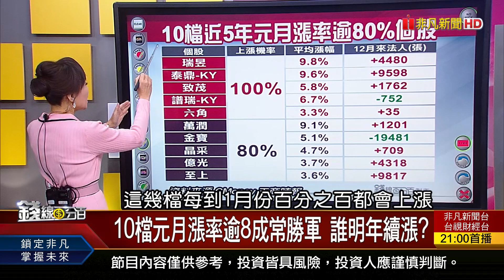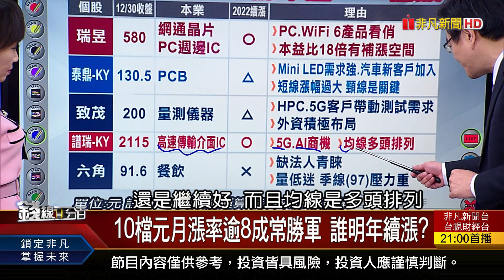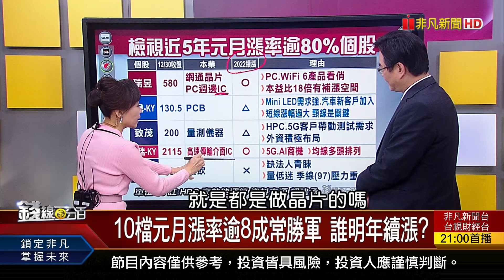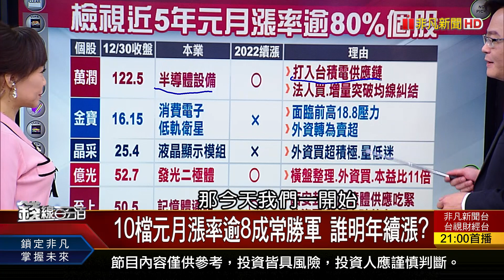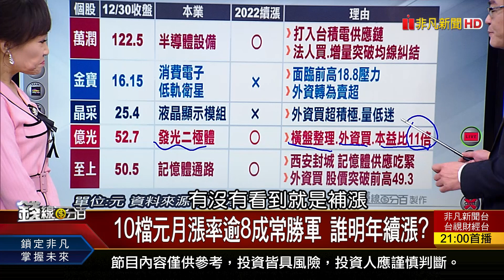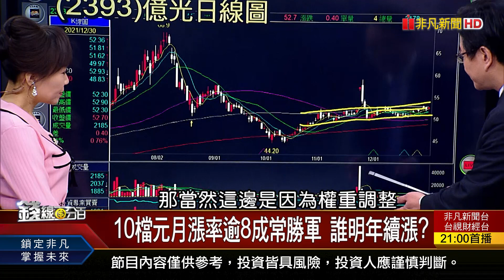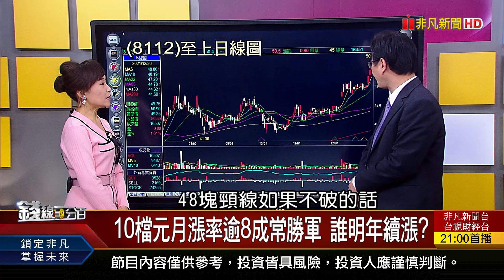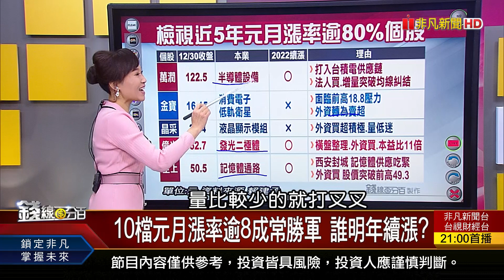《10檔元月漲率逾8成常勝軍 誰明年續漲?》【錢線百分百】20211230-8│非凡財經新聞│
◎10檔元月漲率逾8成常勝軍 誰明年續漲?

●1230完整版(上)《T+0!賣股當天變現 最快明年4月底上路 2021十大熱門台股榜 航海王擠下台積電! 元太攜日商伊藤忠 擴大電子紙生態圈!》
●1230完整版(中)《外資2022認錯回補股 如何搶搭順風車? 2022利多提前反應 法人轉賣股當心! 年底衝破18200 台股明年續漲?有變數?》
●1230完整版(下)《研調:全球伺服器出貨量 明年成長近7%! 明年面板業景氣將轉好? 市況獨家剖析! 10檔元月漲率逾8成常勝軍 誰明年續漲?》